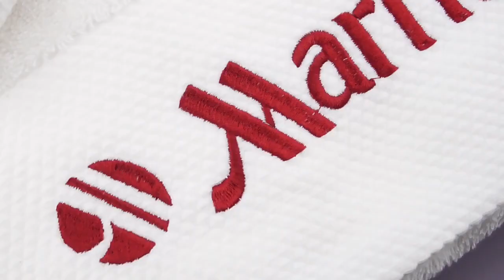HOTELIER.Custom hotel bath towels set#hotel